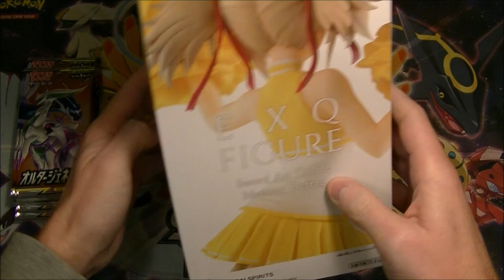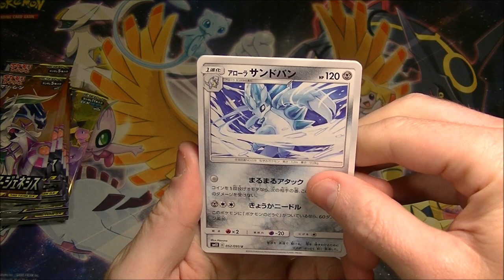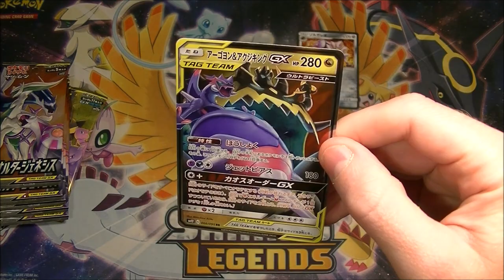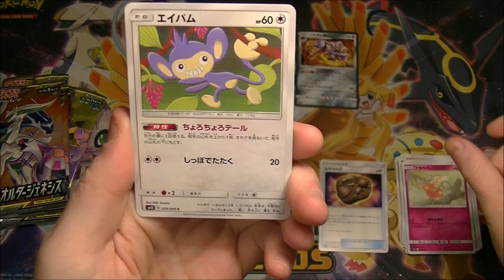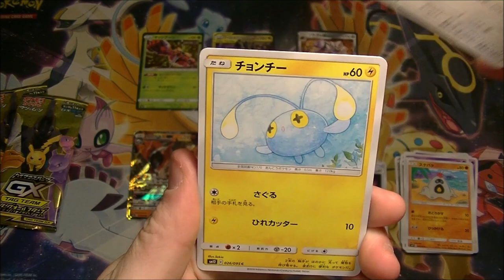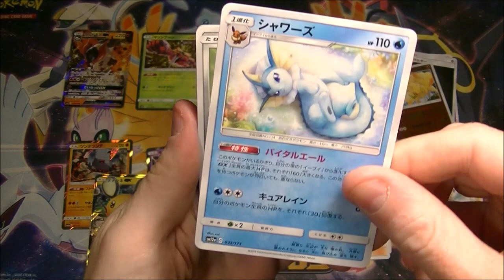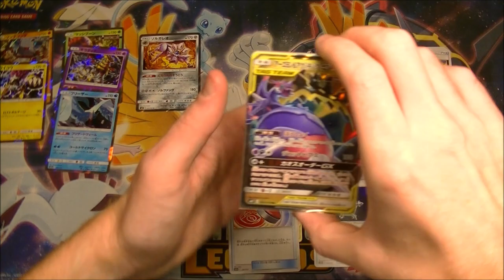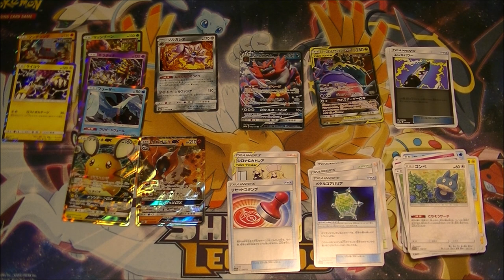Pokemon TCG Tag All Stars and Alter Genesis Pack Opening 2!